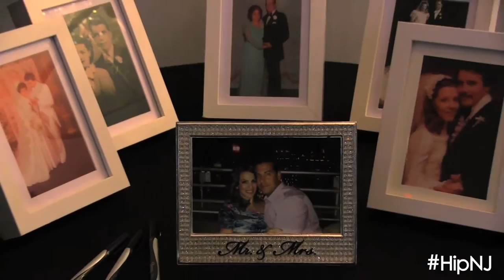Hip New Jersey: Actress Renee Marino and Paul Anthony Events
HipNJ has gone behind the scenes of an incredible New Jersey wedding. Our own Kelly Dillon was with actress and Jersey Boys movie star Renee Marino- now officially Renee Lopez-Calleja!- on her special day!

Renee looked outstanding at her wedding, wearing a Demetrios gown. She planned the entire wedding herself, and the most important element she needed her guests to have was great entertainment. She knew her friend Paul Anthony of Paul Anthony Events was the perfect person to fit the bill. “He is one of the sharpest men I know,” Renee tells HipNJ.

Paul Anthony Events has been servicing HipNJ events for years. They do everything, from DJing to lighting to live music. He understands how to give people a classy and formal, yet fun time!

Renee’s wedding capped off an incredible year for the Linden-born Hollywood starlet.  Clint Eastwood- directed “Jersey Boys” was her first movie.  Representing Jersey in a film about Jersey was a dream come true in more ways than one!

The groom is equally as busy and successful.  Michael Lopez-Calleja owns Devotion Vodka, voted the #1 Growing Vodka in the Country.

Watch now for more on Renee and Michael’s special day!